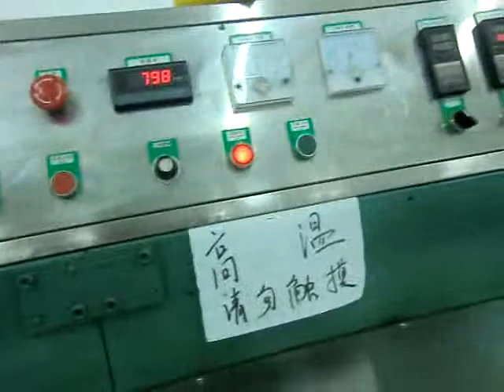Automatic cotton swab machine for paper stick 200pcs round box